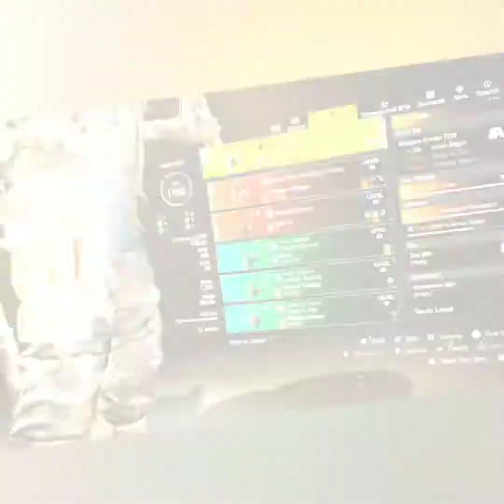Patroit's Pride Shield Build w/a mystery build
2 builds,  both are great for legendary and heroic missions... possible pvp.

Shout out to Poison Smurf on the mystery build.